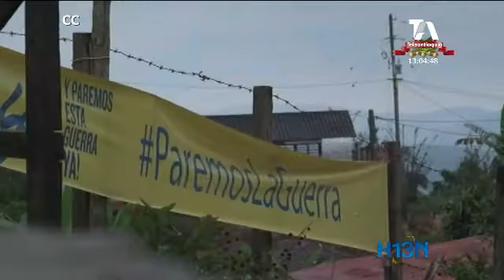En el Carmín- Anorí, esperan que el posconflicto les ayude a cambiar la coca por otros cultivos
Los habitantes de veredas como El Carmín se sienten abandonados por el Estado. Por eso, aprendieron a convivir con lo que llaman la ley del monte. El Ejército asegura que hasta el 2 de octubre hubo presencia permanente en la zona. El compromiso es mantener la seguridad en los territorios que abandonen las Farc. Ellos también comienzan su tránsito para recuperar la confianza en el Estado.

Para llegar o salir de El Carmín solo hay esta vía. Son 28 kilómetros que en una carretera normal podrían transitarse en media hora, pero aquí puede tomar hasta cuatro horas para llegar al casco urbano. Para ellos, el sustento económico está en el cultivo de coca. Piden garantías para cambiar la coca por otros cultivos. El Ejército aseguró que por lo menos en cuatro veredas de Anorí la comunidad acabó con los cultivos ilícitos. Y explicaron cómo acceden a esos recursos. Se estima que en Anorí hay por lo menos 250 hectáreas de cultivos ilícitos que equivalen a casi el 30 por ciento de ese territorio.